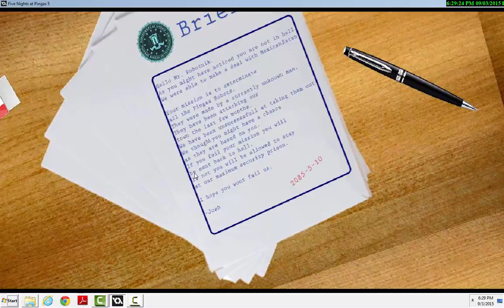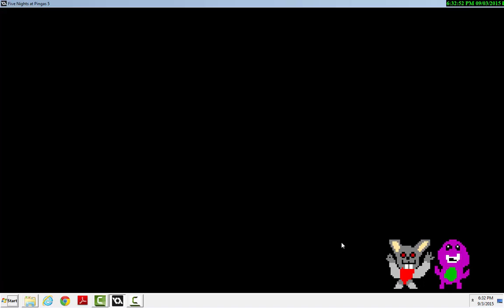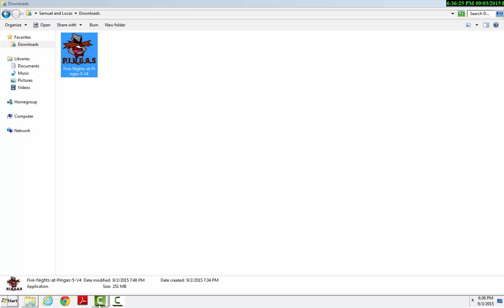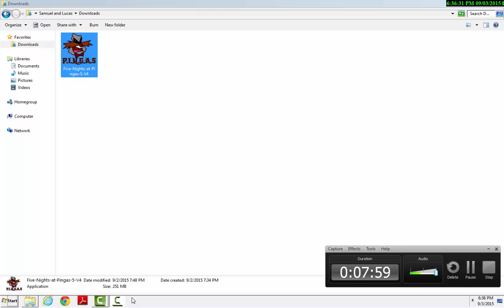sam plays five nights at pinges